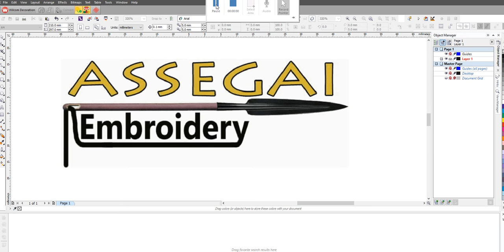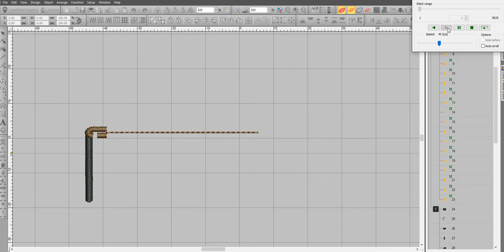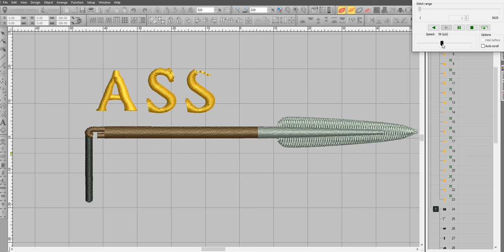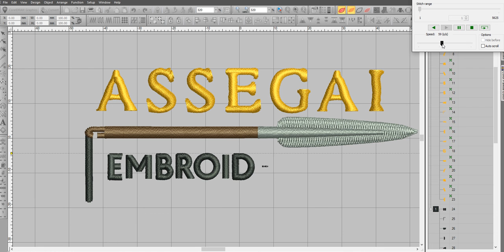Embroidery File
See what an embroidery file looks like & watch a sew out simulation